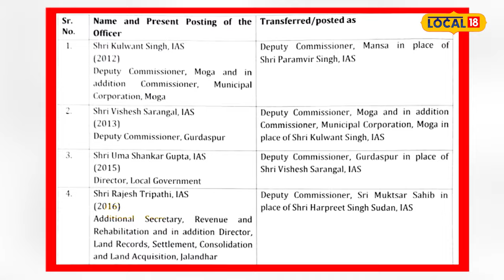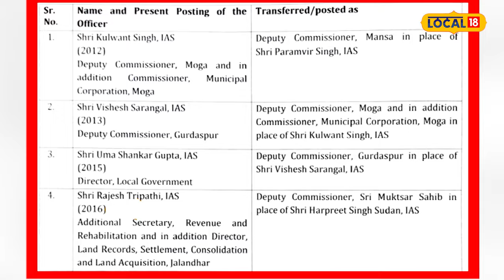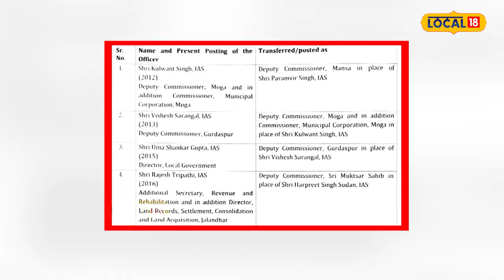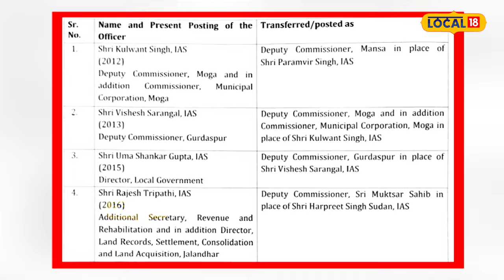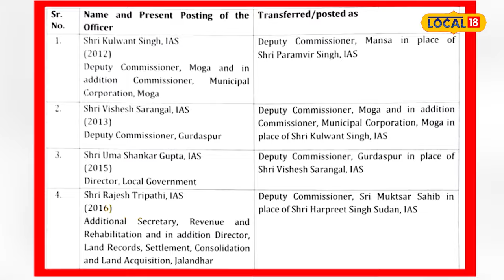Punjab 'ਚ ਵੱਡਾ ਪ੍ਰਸ਼ਾਸਨਿਕ ਫੇਰ ਬਦਲ, ਬਦਲੇ 4 ਜ਼ਿਲ੍ਹਿਆਂ ਦੇ Deputy Commissioner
ਪੰਜਾਬ ਵਿਚ ਵੱਡਾ ਪ੍ਰਸ਼ਾਸਨਿਕ ਫੇਰਬਦਲ ਕੀਤਾ ਗਿਆ ਹੈ। 4 ਜ਼ਿਲ੍ਹਿਆਂ ਵਿਚ ਨਵੇਂ ਡੀ.ਸੀ ਤਾਇਨਾਤ ਕੀਤੇ ਗਏ ਹਨ। ਰਾਜੇਸ਼ ਤ੍ਰਿਪਾਠੀ ਸ੍ਰੀ ਮੁਕਤਸਰ, ਕੁਲਵੰਤ ਸਿੰਘ ਡੀਸੀ ਮਾਨਸਾ, ਵਿਸ਼ੇਸ਼ ਸਾਰੰਗਲ ਡੀਸੀ ਮੋਗਾ ਅਤੇ ਉਮਾ ਸ਼ੰਕਰ ਡੀਸੀ ਗੁਰਦਾਸਪੁਰ ਤਾਇਨਾਤ ਕੀਤੇ ਗਏ ਹਨ।